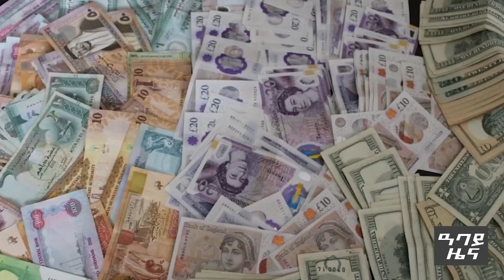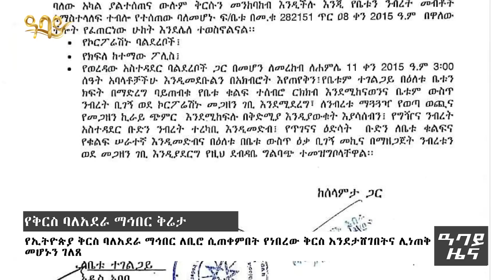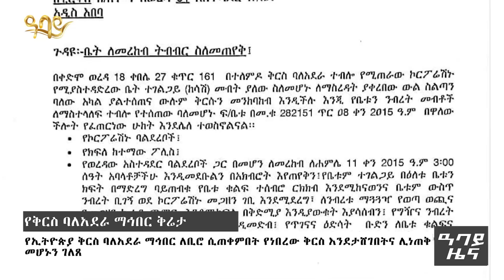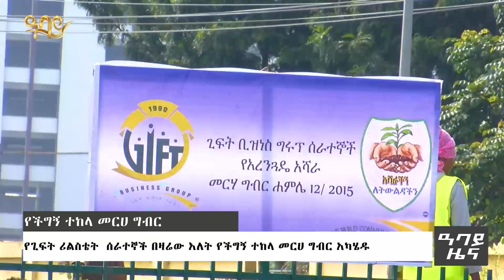የምሽት 2 ሰዓት የአማርኛ ዜና - ሐምሌ 12 - 2015 ዓም - Abbay News - Ethiopia ዓባይ ዜና